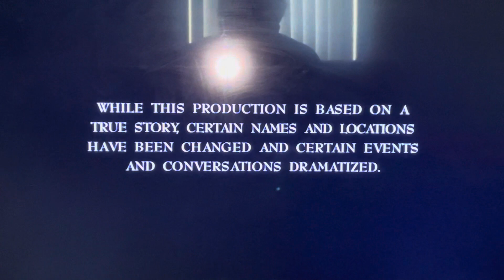The Morrow Heus Company/Once Upon A Time Film(1999) Logo